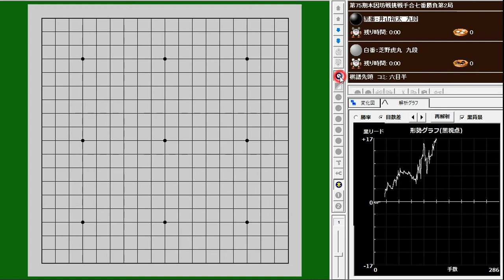第75期棋聖戦挑戦手合七番勝負第2局 井山裕太 (Iyama Yuta) vs. 芝野虎丸(Shibano Toramaru)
井山裕太 (Iyama Yuta) vs. 芝野虎丸(Shibano Toramaru)
第75期 本因坊戦 第2局　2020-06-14
B+R

井山裕太 (Iyama Yuta)：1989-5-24 生まれ　31才
芝野虎丸(Shibano Toramaru)：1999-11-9 生まれ　20才